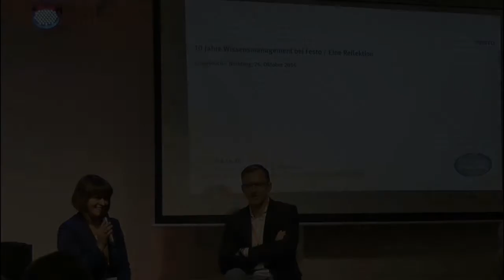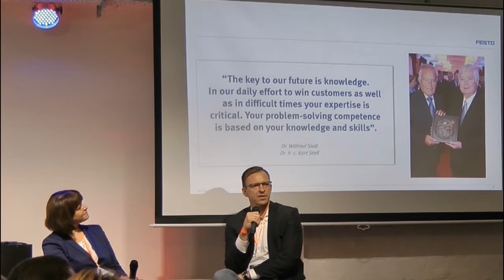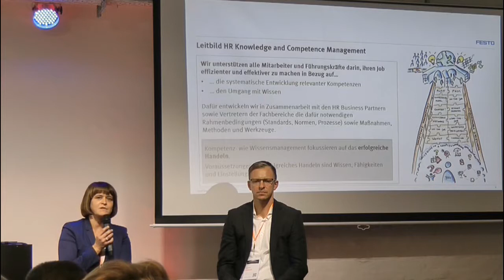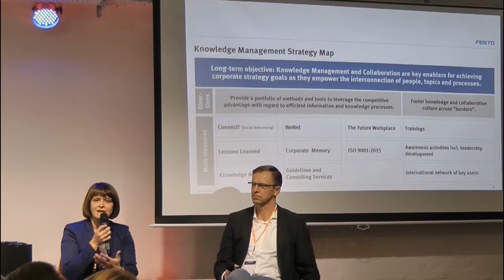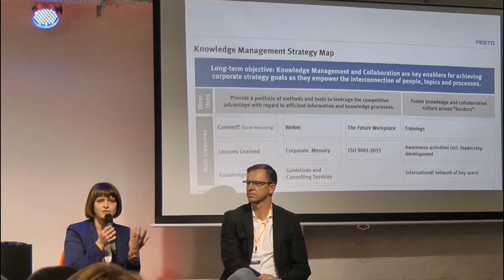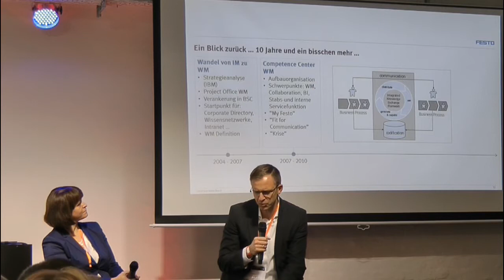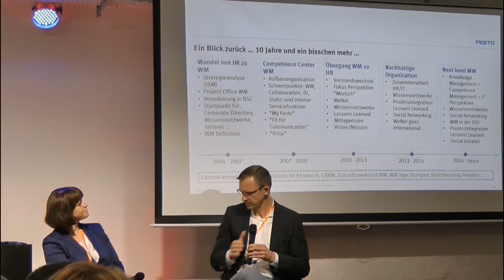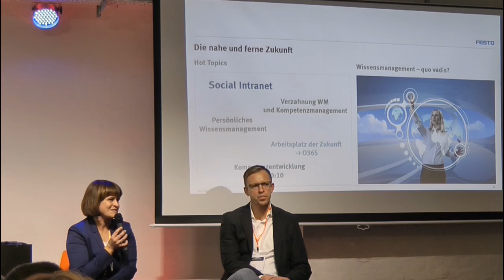10 Jahre Wissensmanagement bei Festo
Vortrag von Martin Kimmich (Festo) und Eva-Maria Bruch (Festo) auf der KnowTouch 2016.